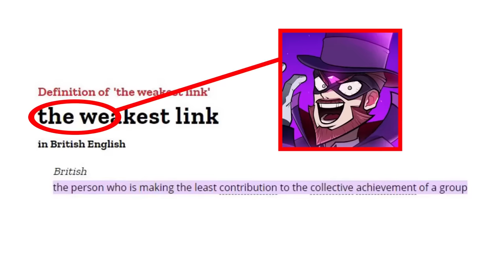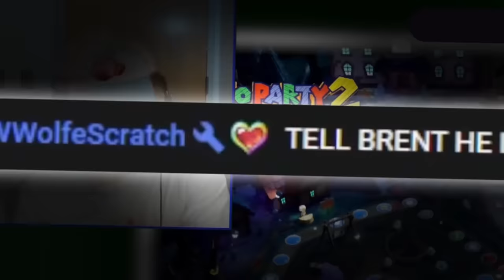Mario Party but Last CONTROLS US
Whew this one took a while to get out, but it's FINALLY HERE. Mario Party but whoever is the worst player currently gets a nice hefty buff to their character (I mean Nick's in last a LOT during this so uhhhhhhhhhh yeah).

This video was edited by @Fr1tzik

So the reason this video came out so late was because Fritz, the editor here, is from Ukraine and as you can probably guess based on that information, he had, and still has, a lot to deal with. Considering he pushed through with finishing this video despite the situation is some next level built different behavior so if you're reading this, just give some good ol appreciation to Fritz. Good work, dude.

Check out the Party Crashers channel! It’s a collab channel with all 4 of us!

And a big thank you to my current members:
GRAPE GIFTED A BUNCH OF MEMBERSHIPS (200) SO LISTING THEM ALL WILL TAKE TOO LONG I'M SORRY